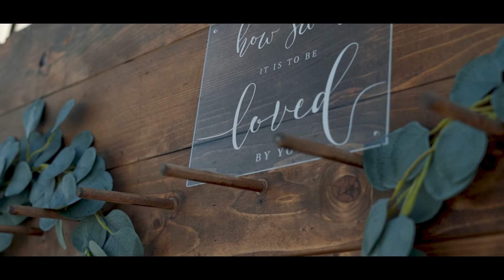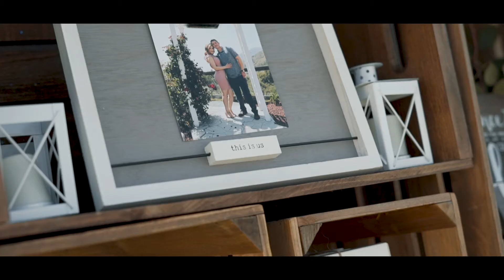Jose & Vanessa Wedding